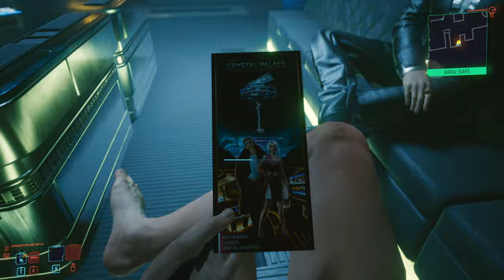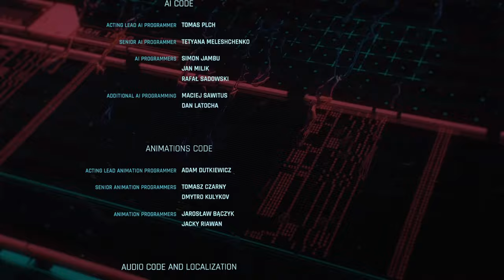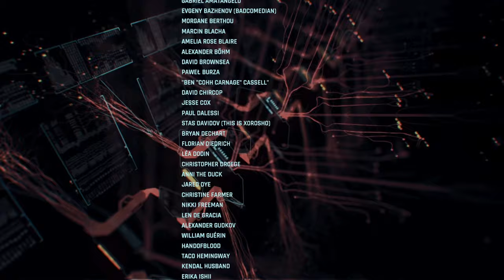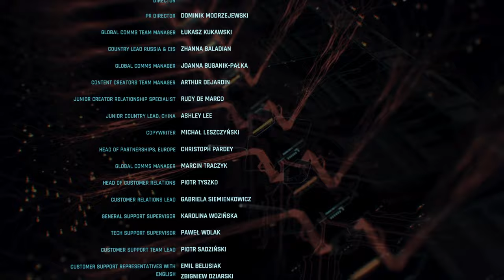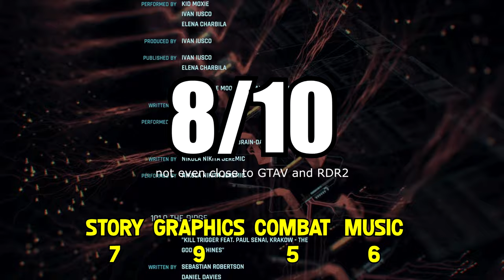TO THE SPACE!!! ► Cyberpunk 2077 Gameplay Walkthrough Part 6 (END)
The developers describe the content like this:

This Game may contain content not appropriate for all ages, or may not be appropriate for viewing at work: Nudity or Sexual Content, General Mature Content